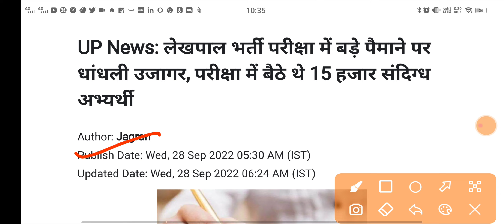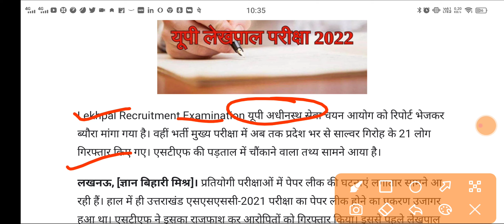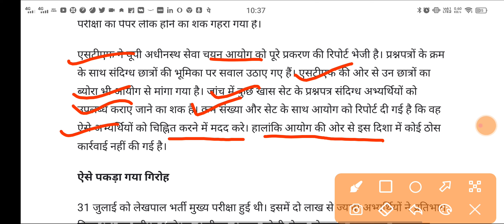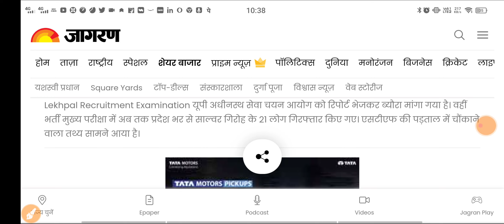31 जुलाई 2022 लेखपाल मुख्य परीक्षा के 8,085 पदों की भर्ती रद्द ? Up Lekhpal Exam 2022 Latest Update